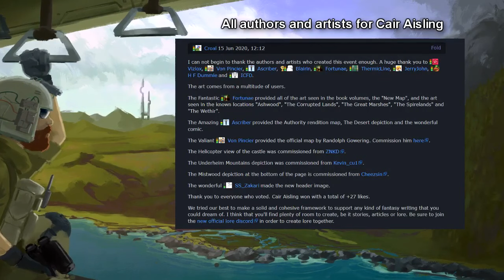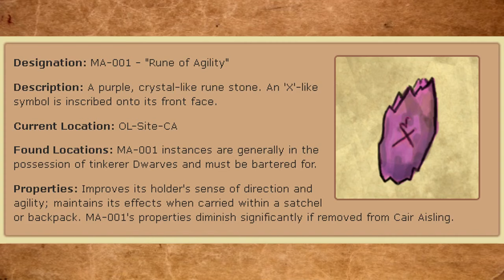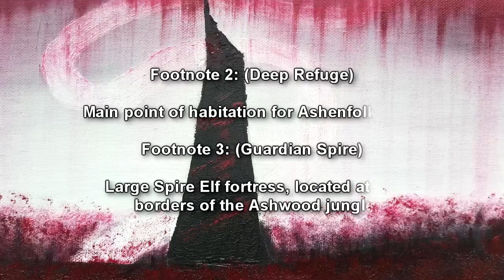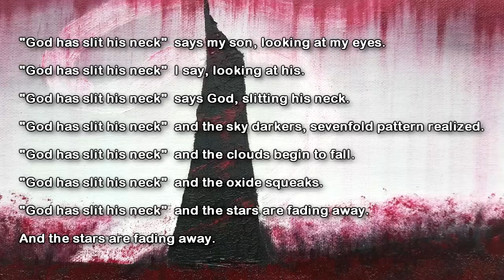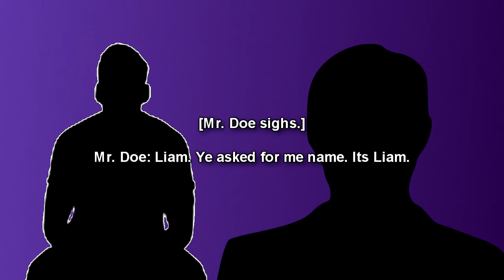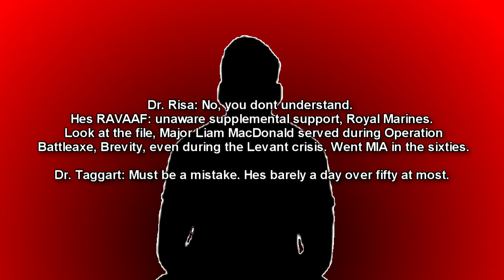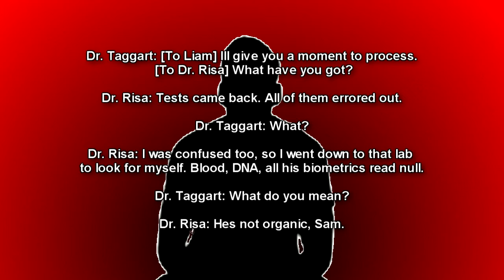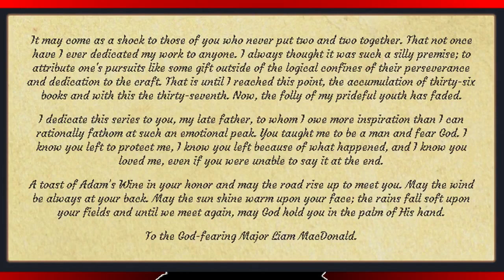The Unfinished Land of Cair Aisling Compilation Part 1 (RPC Authority Readings)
This is a RPC Authority Compilation of their exploration of the Unfinished Land of Cair Aisling, a medieval dark fantasy land that has become real! The Authority has had to create weapons and armor to fit their aesthetic of Cair Aisling, becomes modern technology does not work. This is a collection of lore and stories about this strange, mystical land!

Timestamps:
00:00 Overview of the Unfinished Land of Cair Aisling (Lore)
19:39 The Incomplete Encyclopedia Fantastica of Cair Aisling (Lore)
41:58 RPC-448 A Wyrmspire (Story and Lore)
1:05:05 RPC-360 Killer Fanfiction (Story)
1:17:16 RPC-931 God The Father, God The Son (Story)